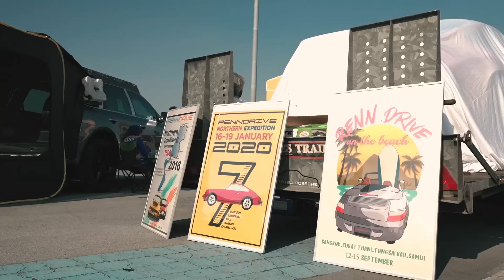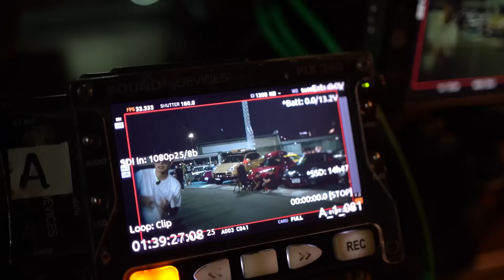เปิดวาปสาวซิ่ง Porsche Turbo S 25,000,000บาท!!!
วันนี้ผมจะพามาเปิดวาปสาวที่ชอบความเร็วแรง บอกเลยสวยมาก ผมนี่ชอบเลย555 ถ้าเพื่อนๆอยากรู้เป็นยังไงตามไปดูในคลิปเลย!